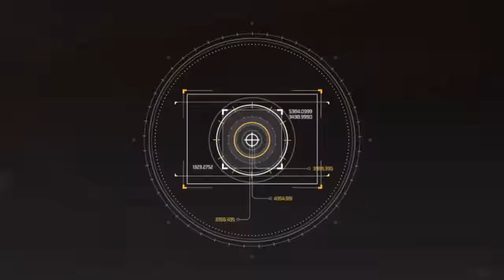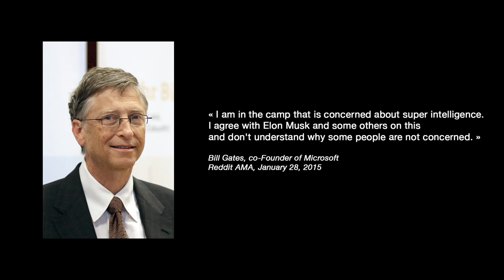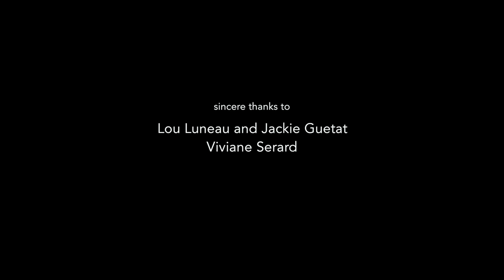The Rise of Superintelligence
A film written and directed by Luc Serard
with Alexia Lorson and Germain Couralet
What happens when the Artificial Intelligence becomes Superintelligent ?
A dark story inspired by the book "Superintelligence, Paths, Dangers, Strategies" by Nick Bostrom, Oxford University Press